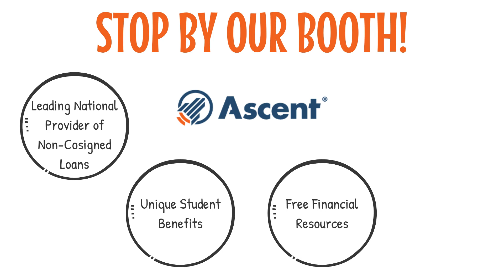Meet Us at Our Booth! - Financial Aid Conferences 2020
Ascent Student Loans looks forward to attending and exhibiting at the Financial Aid Conferences this year. Come meet us at our booth to learn more about our Non-Cosigned Loan option and pick up some new Ascent swag!